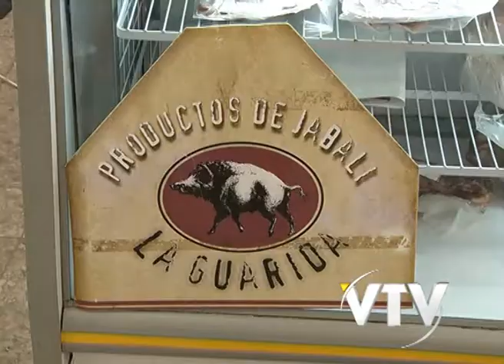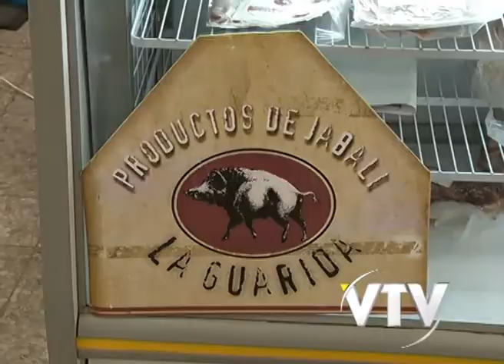VTV NOTICIAS: BUENA ROCHA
Los artesanos de Rocha presentan sus productos en el atrio de la intendencia de Montevideo.
Se trata de treinta y ocho emprendimientos que se promocionarán durante esta semana y la entrante